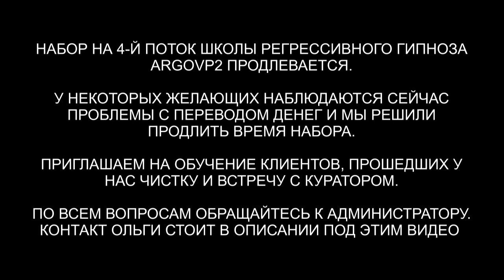Репт и 2 грея | Бес | Дракон | Инсектоид | ARGOVP2 регрессивный гипноз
✅ По вопросам сеансов - администратор Ольга Репт и 2 грея | Бес | Дракон | Инсектоид | ARGOVP2 регрессивный гипноз
00:00 Приветствуем Саниту
01:40 Интерференты в биополе
02:24 Репт и два грея
03:03 Кто сколько находился в биополе
04:29 Бес в биополе
05:07 Реверс энергий
05:29 Инсектоид
05:40 Синий Дракон
06:16 Интерференты снимают свои подключки
07:09 Робот контролёр
07:37 Лярвы
08:47 Бес снял тапочки свои
10:14 Бес и разговор с ним
11:11 Инсектоид уходит на свою частоту
11:56 Ли на связи
12:58 Мы закончили чистку
14:14 Возвращаем Саниту в биоробот Душа